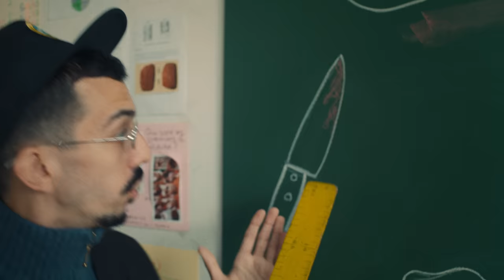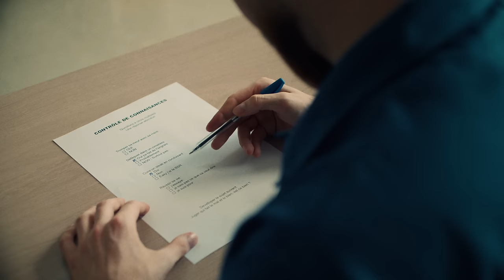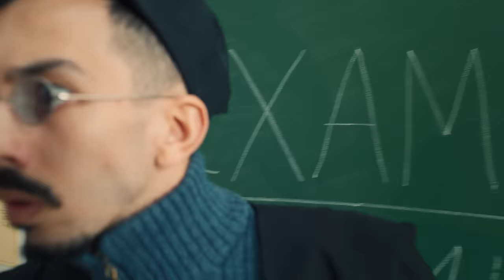Spider ZED, Bigflo & Oli - C'est pas bien (Clip)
Prod : Larry Staw
Mix : Anh-Ninh Garret chez AK Studios
Master : Florent Sabaton chez Color Sound

Réalisation : Damien Maubert @maubertdamien
1er assistant réalisateur : Léopold Abel
2e assistant réalisateur : Thibaud Echantillac
Dir.prod : Alexandre Collombier

DOP : Corentin Ferrero
Montage : Victor Meyer
Etalonnage : Inès Henry-Manceau chez Keepgrading

Steadicamer : Grégoire Lobut
1er assistant caméra : Arthur Bartoli
2e assistante caméra : Mathilde Durand
Chef Electro : Léon Mortreux
Electro : Remi Guelfi
Electro : Benoit Lancial
Machino : Thomas Cazottes

Chef décorateur : Tony Ferlay
Accessoiriste : Mélody Laisné
Maquillage : Agathe Terrier
Costumière : Lucie Vogelzang

Régisseur Général : Axel Dunal
Régisseur adjoint : Léo Albrand
Régisseur : Joan Jallet
Régisseur : Mathieu Den Hartog
Régisseur : Simon Doutreleau

Photographe plateau : Myriam Gantet
Pochette : Joanna Doukov
Making of : Pierre Frink

Merci a Mr Jean Michel Bobin et à son équipe pour leur accueil, merci au conseil départementale du Val de Marne ainsi qu'à la ville d'Ivry sur Seine.
Et nos fournisseurs :
TSF, Creative Regie, Ciné Lum, EasyPhone

Et grand merci à tous les figurants !